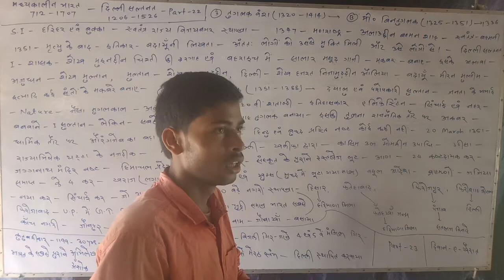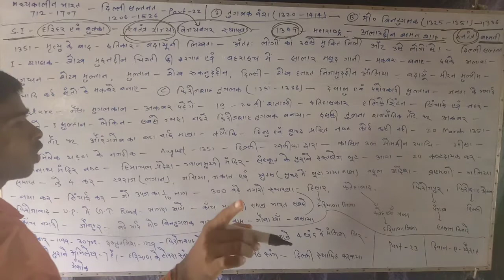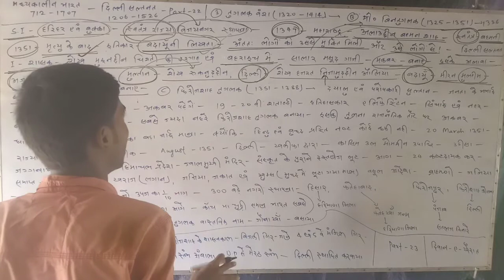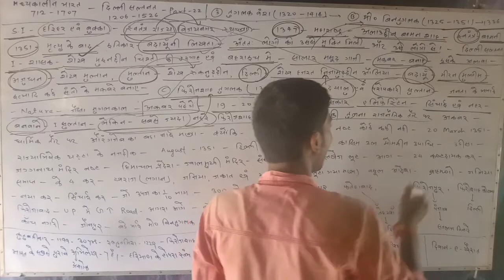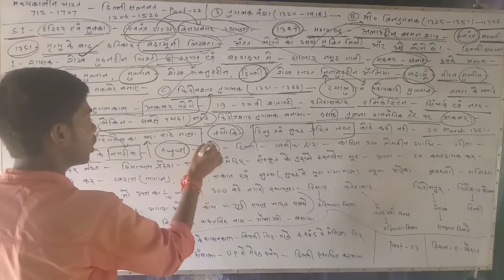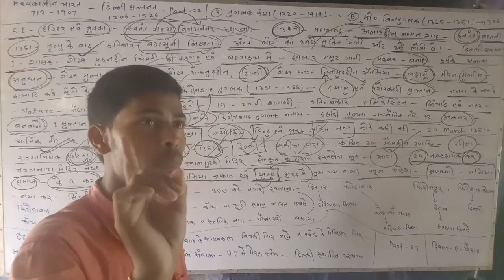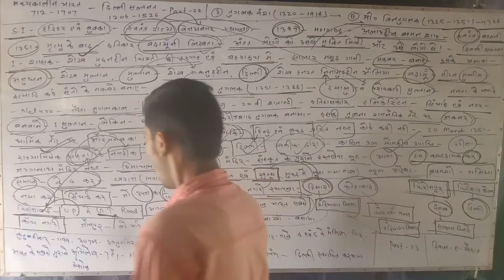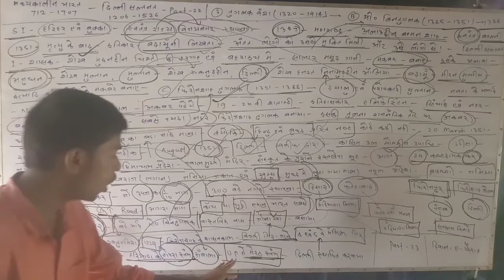Mediaeval lndian history part-22 मध्यकालीन भारतीय इतिहास भाग-22 For all exams above 10 class.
wifistudy bihar is a channel which helps you to prepare for all Government exams.

Kusheshwar pandit sir providing high quality all subject education on wifistudy bihar channel on you tube for various competitive exams like SSC, BANK. RAILWAY EXAMS & All Others Gov. Exams.
You can be in touch with us: You tube, Facebook, telegram app.

Keep supporting.